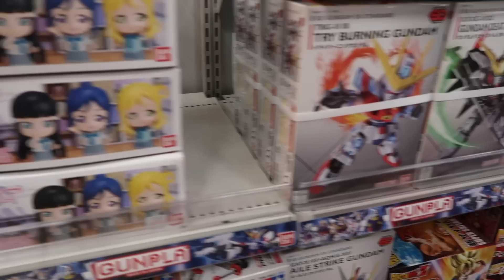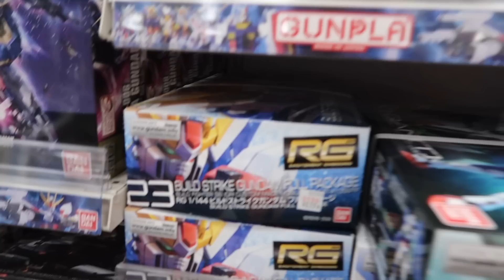VLOG#88|BUKBER|BIKIN ES TELER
🌸line: @WLC9287Z

Kalau mau kirim makanan(just kidding)or surat2an
📮dona muramatsu
Shizuoka-ken, hamamatsu-shi,nishi-ku,magori-cho 4510
Kode pos:4310203
Japan